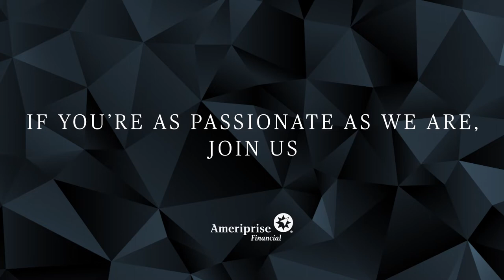3 Reasons to Partner with Ameriprise Financial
Private Wealth Advisor Rashonner Lillie explains why she decided to partner with Ameriprise Financial to help grow her practice. She provides a number of reasons why she continues to be encouraged by the partnership.